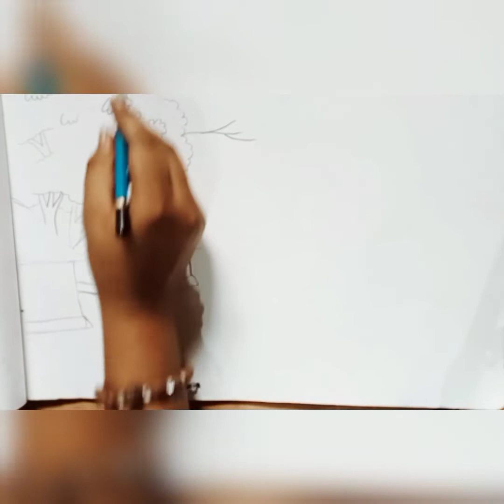How To Draw Easy Scenery Of Beautiful Nature / Landscape Step By Step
Today you will learnt how to draw easy scenery of beautiful nature / landscape step by step ,. rather you can say how to draw a scenery drawing.  i have already shown how to draw cat which is basically a YouTube tutorial by Sraboni drawing Academy.

how to draw a village scenery drawing. village landscape scenery art. scenery drawing tutorial. how to draw a scenery of beautiful nature.
it is very informative to watch Sraboni drawing Academy. to upload video you must watch how to draw a scenery drawing . this will show you completely. how to draw scenery drawing and earn money and YouTube seo. sraboni drawing Academy.